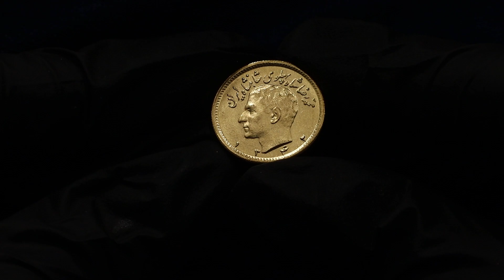Lot 59 Iran 1/2 Pahlavi 1963 AH 1342